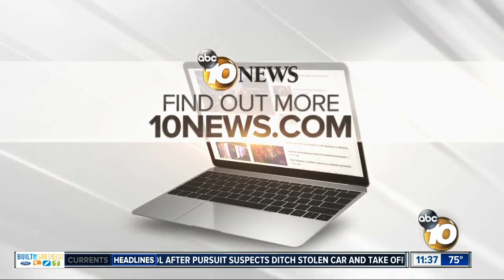"The Rock" sends tribute video to local family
A mother and daughter died on I-805.